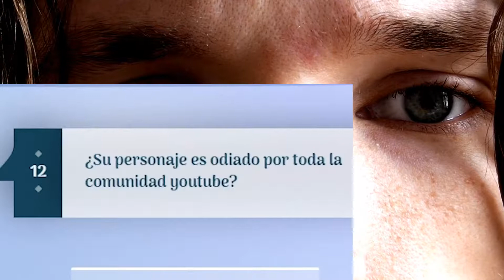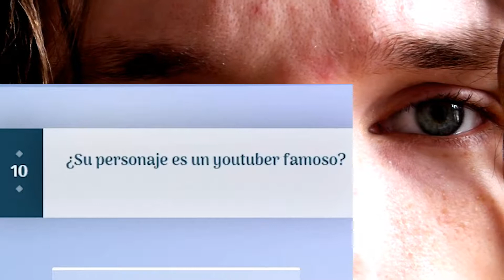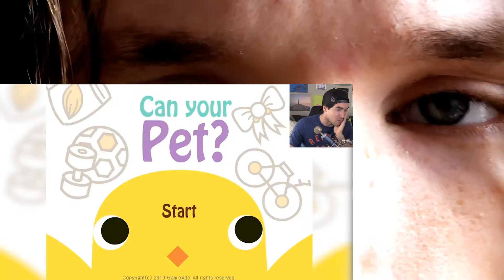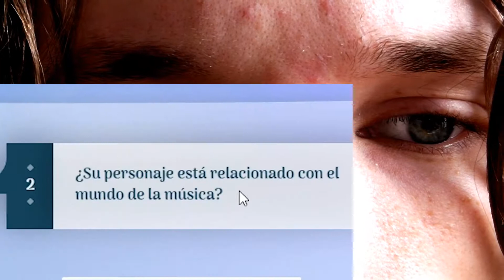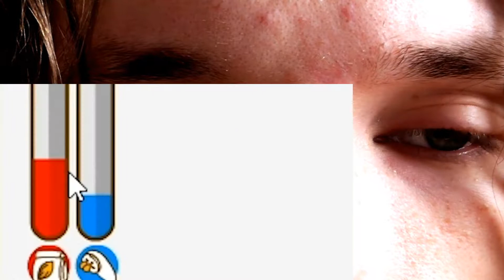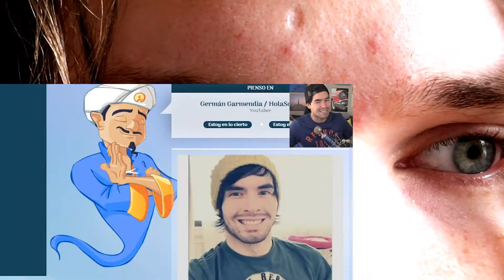2013 vs 2018 CRAZY REACTION!!!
This is a "2013 vs 2018" CRAZY REACTION!